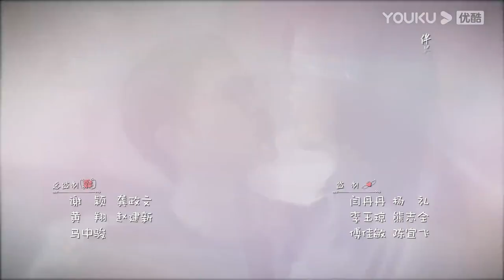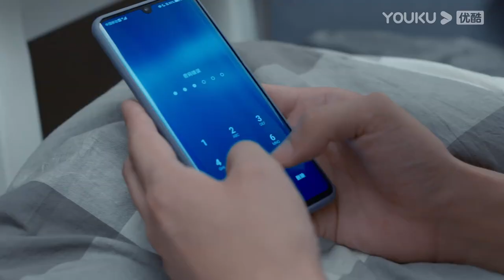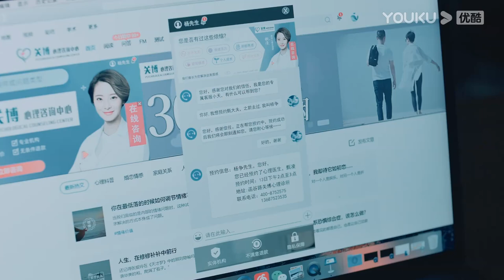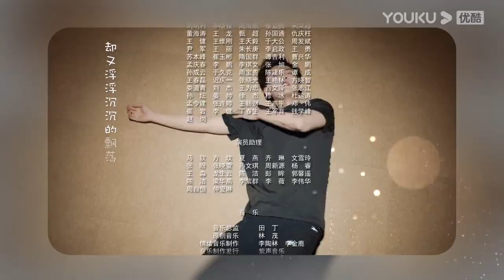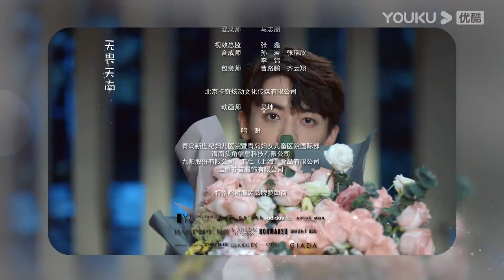MULTISUB【婚姻的两种猜想 Two Conjectures About Marriage】EP18 | 先婚后爱甜蜜上线 | 杨子姗/彭冠英/林鹏 | 都市爱情片 |优酷YOUKU